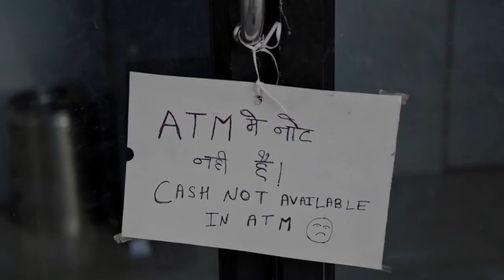ATM cash crisis: Suddenly Cashless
There are reports of ATMs running of cash in some states including Delhi, Andhra Pradesh,  Telangana, Karnataka, Bihar, Jharkhand, Madhya Pradesh, Maharashtra and Uttar Pradesh.